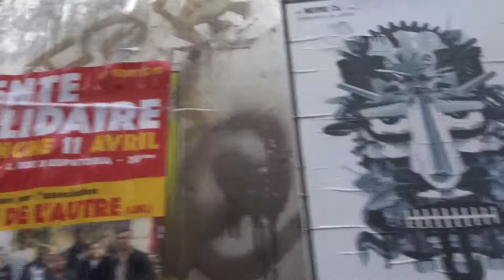La Commune en chantant deambulation Paris20e 10 avril 2021 no.16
La Fanfare invisible danse * La Commune en chantant deambulation Paris20e 10 avril 2021 no.16